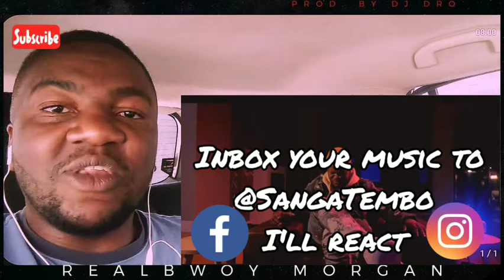FIRST REACTION :: Real Bwoy Morgan - Waya Waya (Video Dir. Cloud City Films)